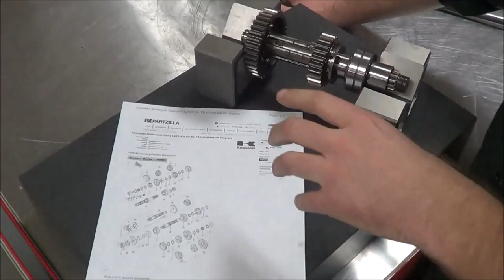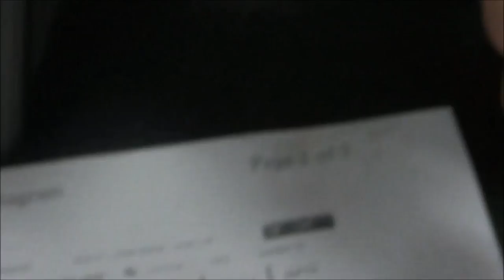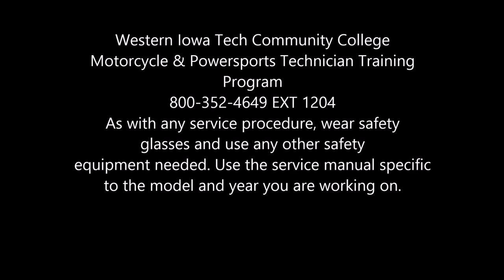How the Kawasaki Transmission positively finds neutral 4 Stroke Engine Disassembly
It breaks our heart to announce this but the program lost funding and closed in 2019. Many great years there.
Please continue to follow Shane’s work at How 2 Wrench.

Ways to support or high five How 2 Wrench! Thank you in advance. YOU MOTIVATE US TO DO MORE!
2. Have you seen our "YouTube Trained Support Shirts?
3. Got an emergency and your head is about to explode from frustration or fear?